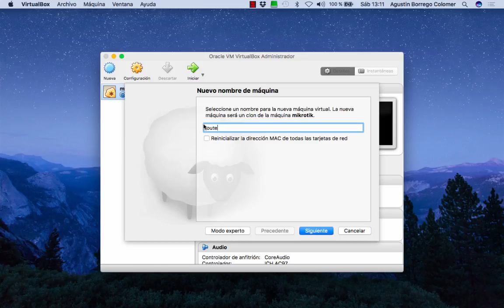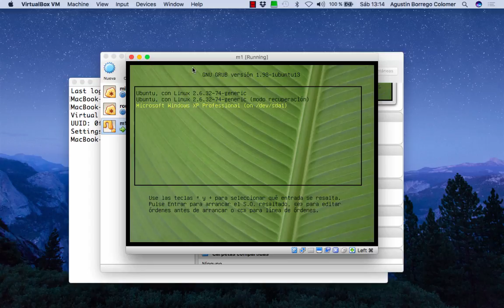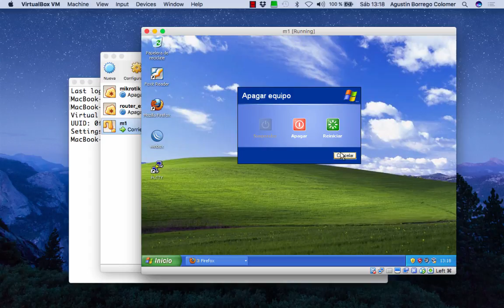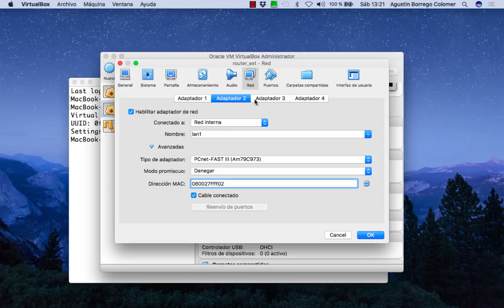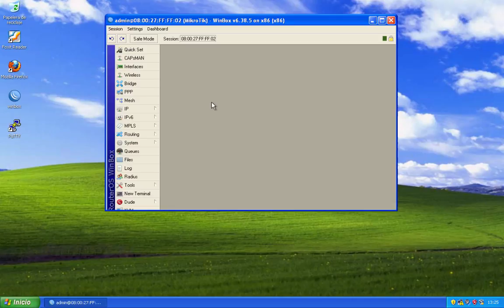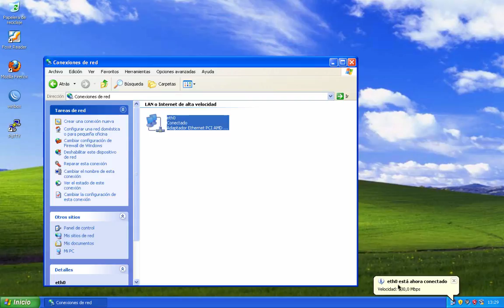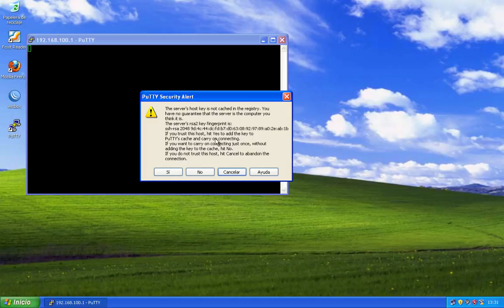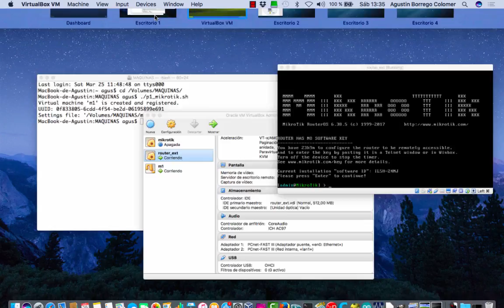Practica2_mikrotik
Diferentes modos de acceso a la configuración del router mikrotik